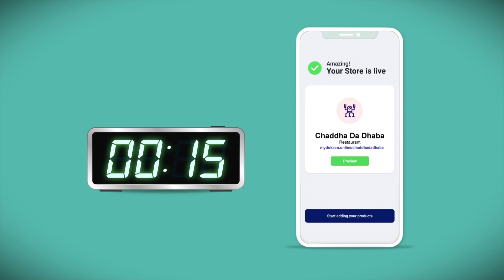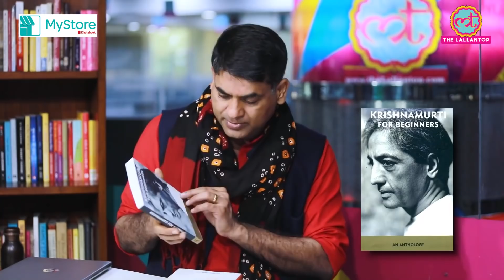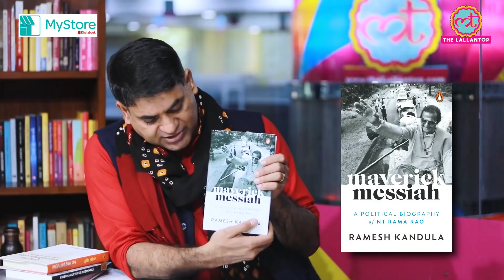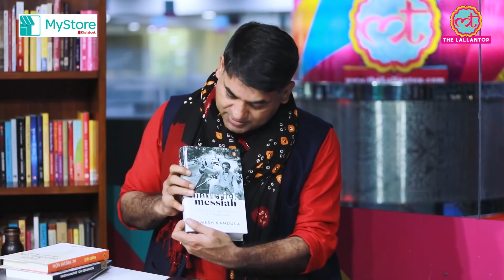RSS की किताब पर क्या बोल गए Saurabh Dwivedi | Netanagri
Download the mystore app now and take your store online in just 15seconds .

In one of the segments of The Lallantop's Netanagri, Saurabh Dwivedi and Nikhilm Wath suggest some books and web-series to the viewers of Netanagri including 'Krishnamurti for Beginners', 'Rashtriya SwayamSewak Sangh' by Sunil Ambekar from RSS, 'Maverick Messiah' and so on. Saurabh Dwivedi also advised viewers to keep a distance from mobile phones while reading in order to avoid distraction. Watch the video to know this week's book recommendation.